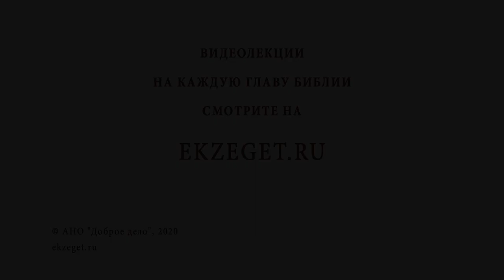Зачем Бог делает жизнь людей такой тяжелой? Игумен Лука (Степанов)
В сегодняшнем видео с игуменом Лукой (Степановым) отвечаем на вопрос: "Зачем Бог делает жизнь людей такой тяжелой?"  Касаемся следующих тем:

🔸Конец каждого человека.
🔸Утешение.
🔸Тяжелый крест.
🔸Следование за Христом.
🔸Служение в труде.
🔸Праздность.
🔸Надежда на грядущее воздаяние.
🔸Вечное блаженство.